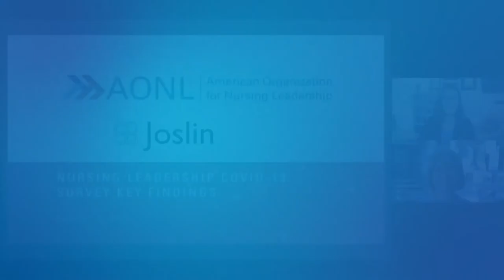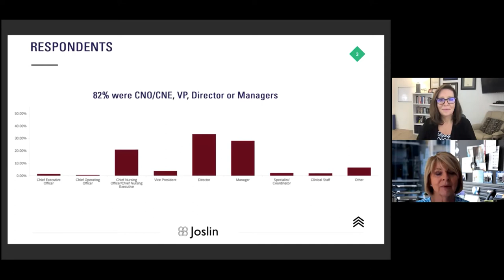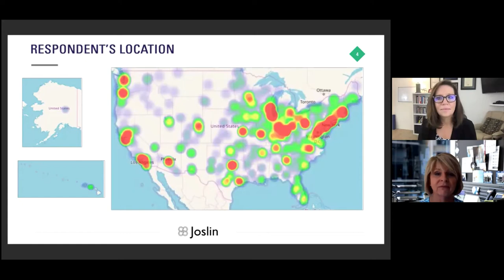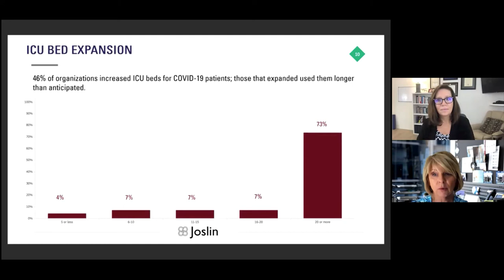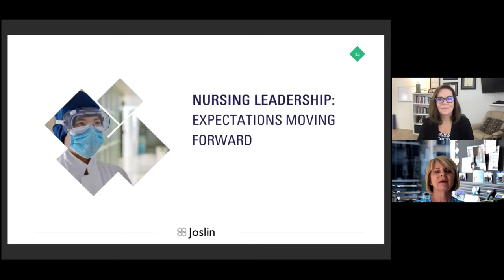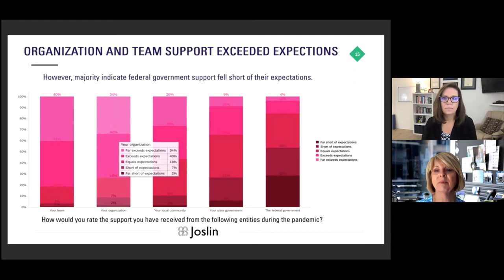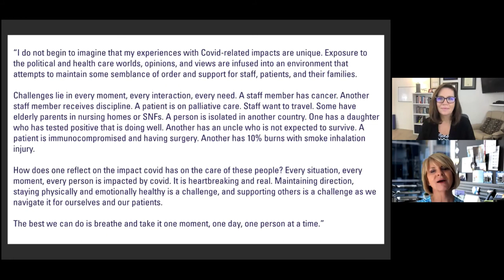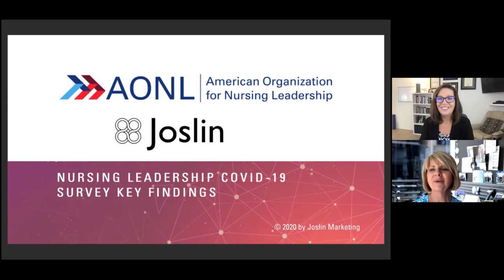COVID Case Study with Robyn Begley, Chief Executive Officer, AONL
Dr. Donna Prosser, Chief Clinical Officer at the Patient Safety Movement Foundation, interviews Robyn Begley, Chief Executive Officer, AONL, and Senior Vice President and Chief Nursing Officer, AHA, around her most recent discoveries in the COVID-19 pandemic. The team conducted a study with over 1,800 participants, ranging from nursing staff to hospital administrators, on the effects of COVID-19 and the challenges and fallbacks that occurred during three periods of the pandemic. After discussion of results, recommendations are proposed for supporting hospitals and healthcare workers.